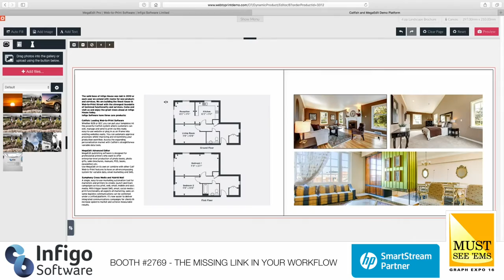Infigo Software Graph Expo 2016 | Visit booth #2769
Come and see Infigo Software at Graph Expo 2016. September 25th - 28th at the Orange County Convention Centre - North | Orlando, Florida.

Don't forget to visit booth #2769